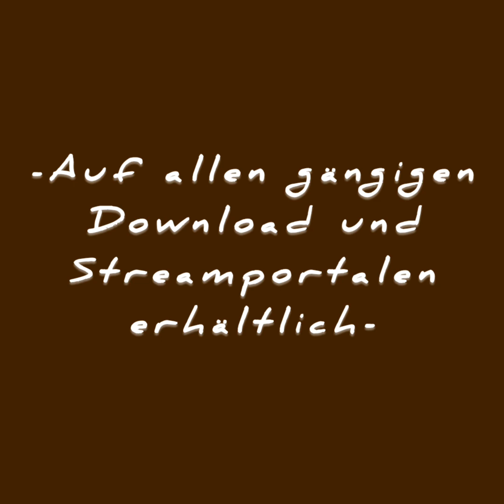Weit von dem großen Meer + Bonus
Ab 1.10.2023 auf allen gängigen Download u und Streamportalen erhältlich.

Hier ein paar Hörproben,  mit Informationen zu dem kommenden Album, welches im Januar 2024 erscheint.